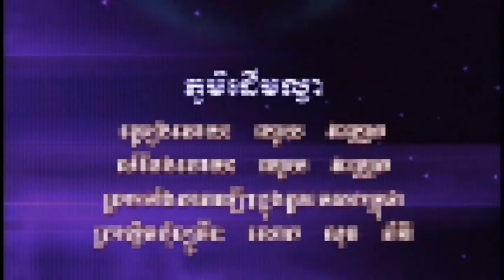Bopha DVD Vol 37-7 HD ភូមិដើមល្វា-ច្រៀងដោយ: ណូយ វណ្ណេត